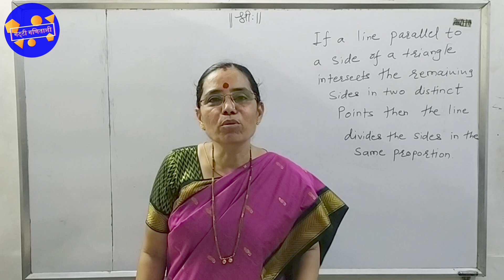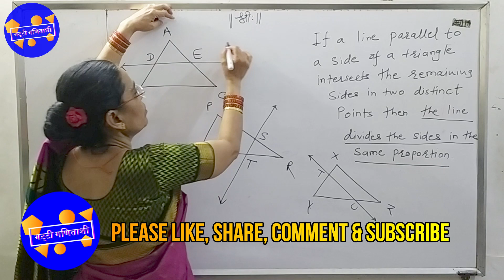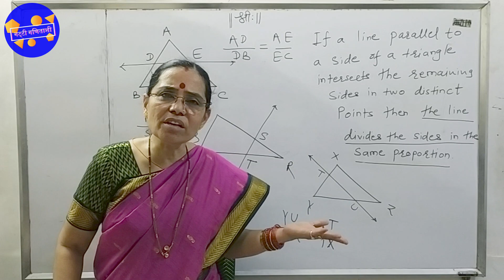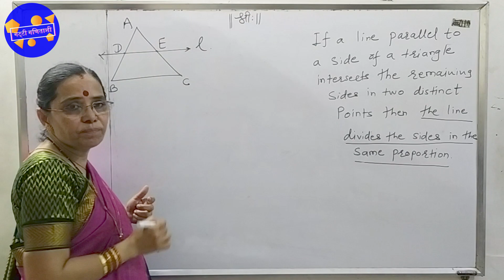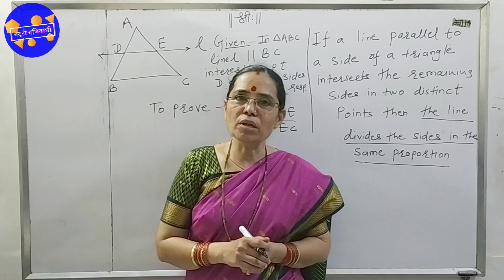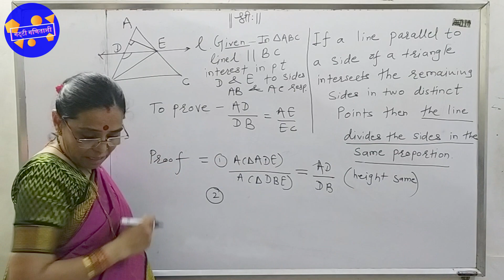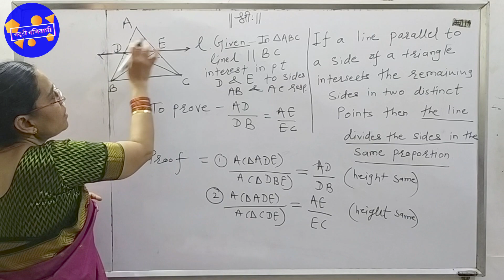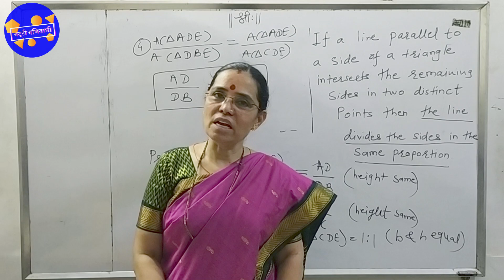Basic Proportionality Theorem (BPT) proof explained by Mrs. Savita Mulay